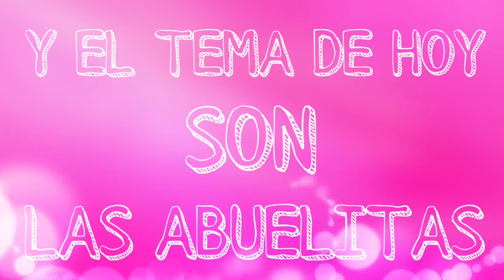Las Abuelitas/jazmin Montano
Hola amiguitos en este video ablaremos sobre nuestras hermosas y tiernas abuelitas espero lo disfruten yeeeee!!!